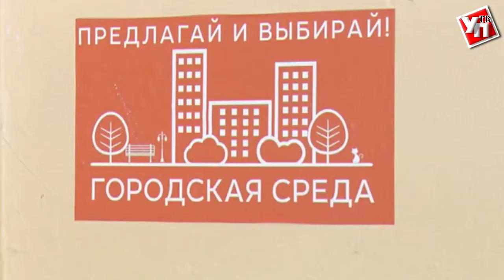Больше 100 тысяч жителей Ульяновской области проголосовали за красоту улиц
Почти 135 тысяч жителей Ульяновской области проголосовали за любимые места в своем населенном пункте. 18 марта наравне с выборами Президента в восьми муниципалитетах региона впервые  прошло рейтинговое голосование по проекту «Формирование комфортной городской среды».